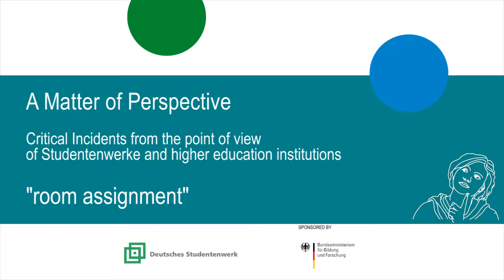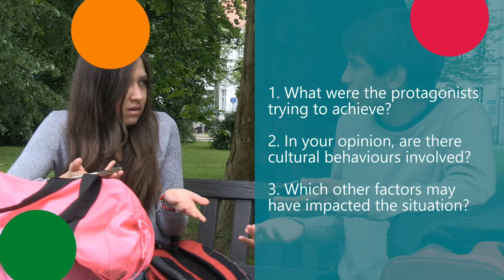A Matter of Perspective: Room assignment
Storyboard: Rosa Isela Gonzáles Mandragón, Leticia Quintana Arellano
Actors: Eveline van Kempen, Maricana Narváez Nava, Carlos Enrique Medina Gasca, Nicolas Holl

This film was created as a result of a seminar at the European University Viadrina in Frankfurt (Oder), lectured by Ulrike Zillmer and Dr. Erik Malchow. The film serves as a supplement to the brochure "A Matter of Perspective" by the German Studentenwerk. The brochure can be downloaded from the following link: